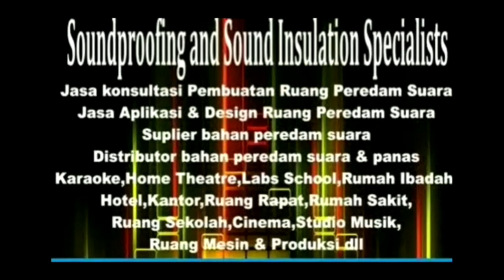Very easy How to make Diy Soundproof room door studio, karaoke, home theatre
soundproof room,
soundproof a room,
how to soundproof room,
soundproof foam,
how to soundproof a room,
soundproof door,
soundproof wall,
soundproof panels,
soundproof walls,
soundproof curtains,
soundproof windows,
sound proof,
soundproofing,
soundproof insulation,
soundproof ceiling,
soundproof a door,
soundproof window,
soundproof apartment,
soundproof doors,
how to soundproof a door,
how to soundproof a wall,
soundproof bedroom,
how to make room soundproof,
soundproof drywall,
soundproof booth,

"soundproof walls"
soundproofing
"soundproof foam"
"soundproof box"
"soundproof car"
"soundproof sound"
"soundproof room"
"soundproofing room"
"soundproof door"
"soundproof wall"
"soundproof apartment"
"soundproof a room from outside noise"
"soundproof a door"
"soundproof a wall"
"soundproof apartment room"
"a soundproof room"
"soundproof booth"
"soundproof box for water pump"
"soundproof brick"
"soundproof bedroom"
"soundproof baby box"
"soundproof curtain"
"soundproof chamber"
"soundproof car malaysia"
"soundproof cube"
"soundproof compressor"
"soundproof concrete blocks"
"soundproof ceiling"
"soundproof diy"
"soundproof door seal"
"soundproof drywall"
"soundproof door for recording studio"
"soundproof door foam"
"soundproof drum room"
"soundproof dog crate"
"d.i.y soundproofing"
"soundproof engine"
"soundproof egg tray"
"soundproof engine noise"
"soundproof existing ceiling"
"soundproof egg cartons"
"soundproof exterior wall"
"soundproof floor
"soundproof from noisy neighbors"
"soundproof from noisy neighbours"
"soundproof glass"
"soundproof gaming setup"
"soundproof garage"
"soundproof gaming room"
"soundproof garage door"
"soundproof insulation"
"soundproof installation"
"soundproof insulation for walls"
"soundproof interior door"
"soundproof insulation ceiling"
"soundproof ideas"
"soundproof india"
"soundproof interior wall"
"soundproof jalousie windows"
"soundproof jam room"
soundproof door"
"soundproof karaoke room"
"soundproof kereta
"soundproof living room"
"soundproof laminate flooring"
"soundproof living room wall
"soundproof material"
"soundproof my room"
"soundproof music
"soundproof movie"
"soundproof mini studio"
"soundproof music studio"
"soundproof noise"
"soundproof neighbours wall"
"soundproof new construction"
"soundproof noisy neighbors"
"soundproof neighbors noise"
"soundproof neighbor wall"
"soundproof outside noise"
"soundproof outdoor wall"
"soundproof office"
"soundproof office cabin"
"soundproof office walls"
"soundproof old windows"
"soundproof open doorway"
"soundproof office booth"
"soundproof paint"
"soundproof pod"
"soundproof piano"
"soundproof panel"
"soundproof paint test"
"soundproof partition wall"
"soundproof plywood wall"
"soundproof panels for walls"
"quietrock soundproof drywall"
"soundproof room design"
"soundproof room diy"
"soundproof room how to make"
"soundproof rockwool"
"soundproof room with windows"
"soundproof room kaise banaye"
"soundproof room test"
"soundproof studio"
"soundproof unfinished basement ceiling"
"soundproof vocal booth"
"soundproof ventilation"
"soundproof vocal booth diy"
"soundproof window"
"soundproof wall diy"
"soundproof windows"
"soundproof wall construction"
"soundproof walls foam"
"soundproof your room"
"soundproof your house"
"soundproof your door"
"soundproof your car"
"soundproof your apartment"
"soundproof your home"
"soundproof youtube studio"
"soundproof your windows"
sound proof blanket,
soundproof home learning dome,
ways to soundproof a room,
how much to soundproof a room,
soundproof bedroom door,
pokemon soundproof,
how to make a room soundproof,
soundproof douglasville,
how much does it cost to soundproof a room,
soundproof insulation home depot,
how to make a soundproof box,
soundproof cow,
soundproof wallpaper,
how to soundproof a bedroom,
soundproof paint,
room dividers,
how do you soundproof a room,
best way to soundproof a room,
soundproof panels,
how to soundproof a basement,
soundproof dog house,
soundproof door cover